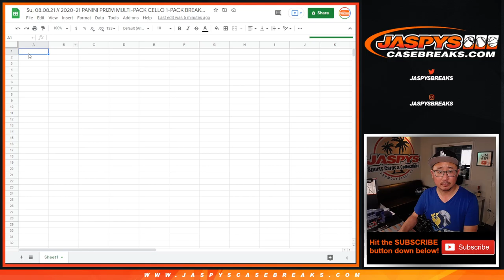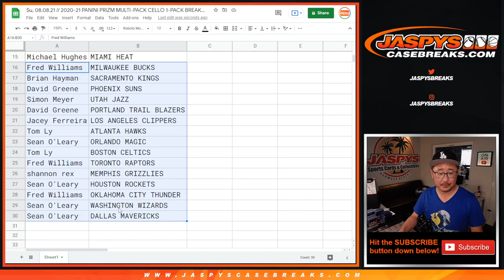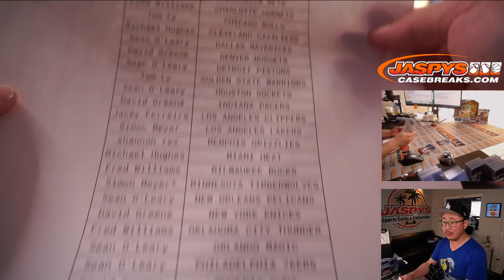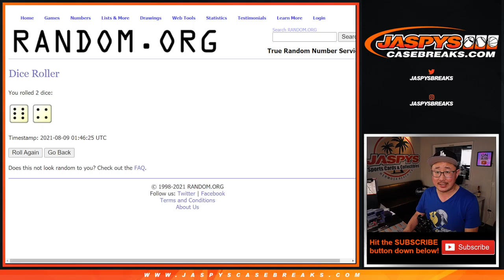Su, 08.08.21 // 2020-21 PANINI PRIZM MULTI-PACK CELLO 1-PACK BREAK #16 *RT*